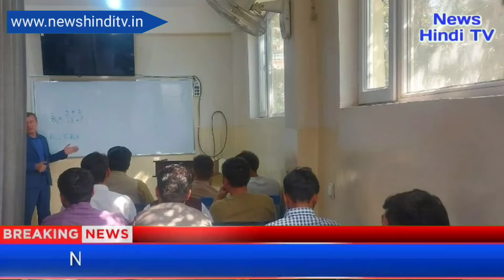क्लासरूम में पर्दे, लड़कियों की अलग श‍िफ्ट... अफगान‍ यूनिवर्सिटीज में हो रहे ये नए बदलाव